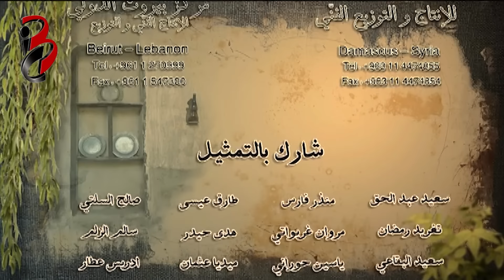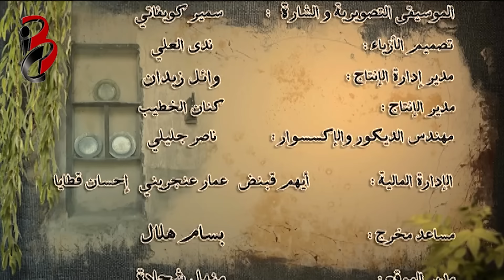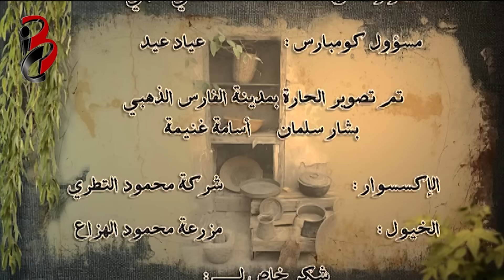مسلسل زمن البرغوث | الجزء الأول | الحلقة 12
مسلسل بيئة شامية يتناول  المجتمع السوري في مرحلة ما بين عام 1915 وعام 1926 وهو وقت خروج العثمانيين من دمشق والإحتلال الفرنسي لسوريا ويعرض أحوال المجتمع السوري حينها إلى قيام الثورة السورية الكبرى, وقصه اهالي حارة العياش الذين يحبون ركوب الخيل و الفروسية .

مسلسل زمن البرغوث | الجزء الأول
إنتاج: مركز بيروت الدولي وشركة قبنض  للإنتاج والتوزيع الفني
إصدار العام: 2012
إخراج: أحمد ابراهيم أحمد